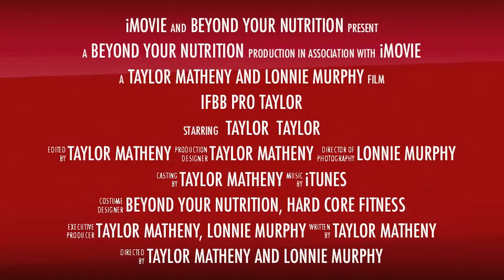Olympia Bound.m4v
Olympia training with IFBB Pro Taylor Matheny